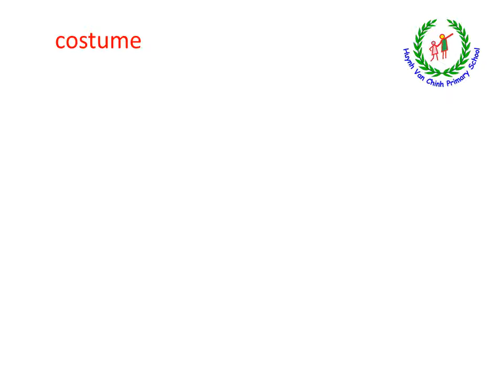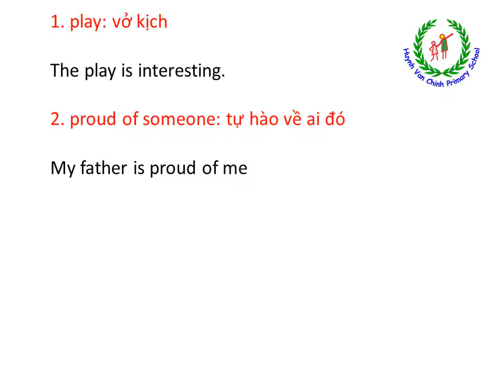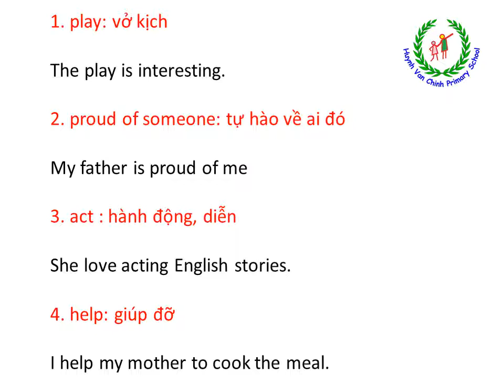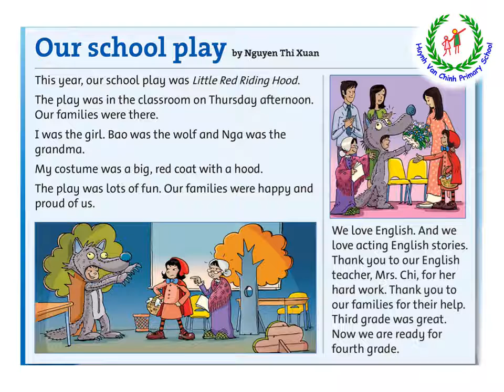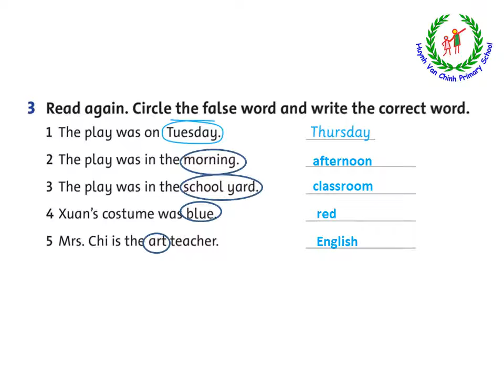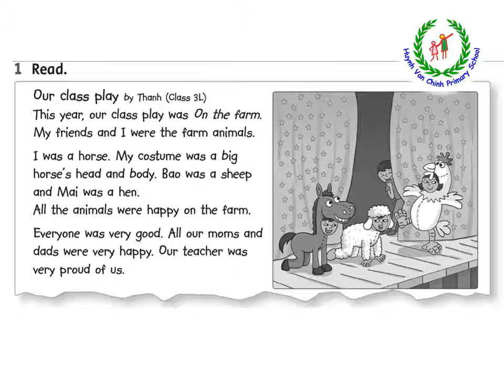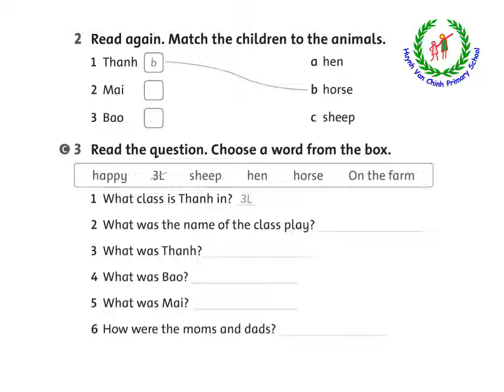Grade 3 - Unit 12 - Reading : Our school play